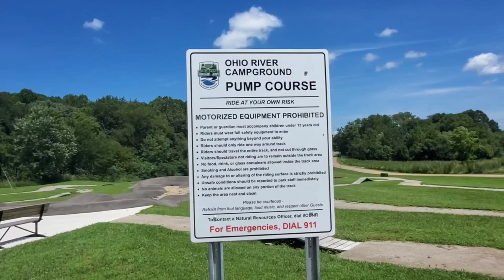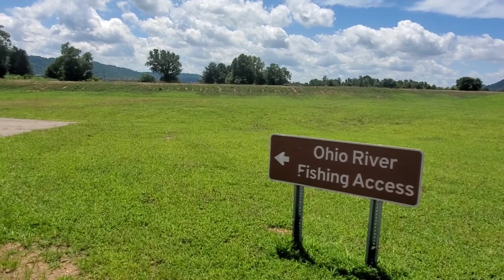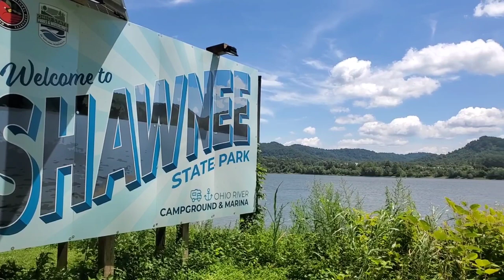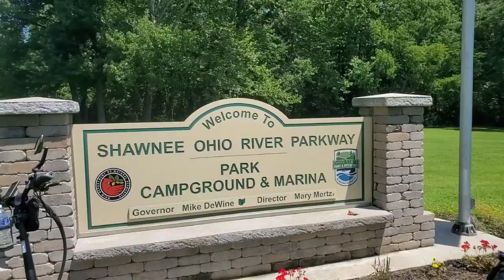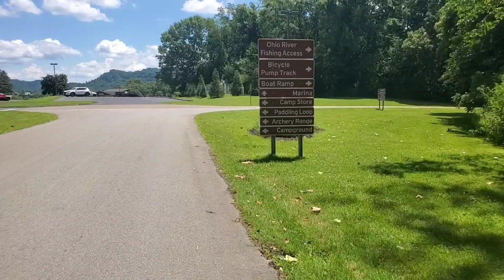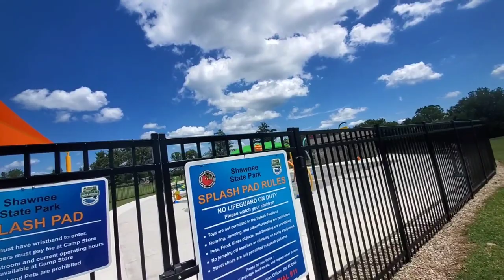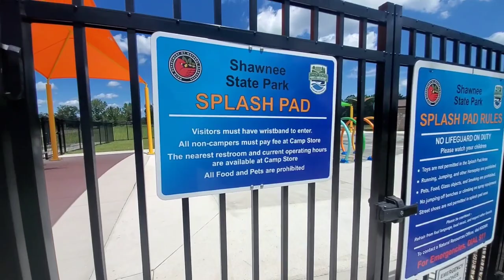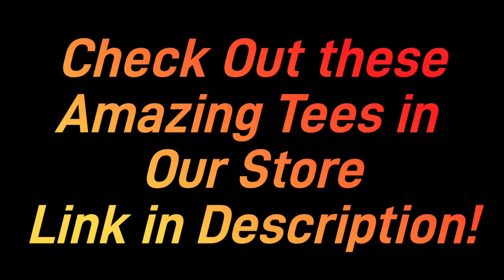rvlife New Campground Alert! - Shawnee Ohio River Campground and Marina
rvlifestyle Hey Errybody, we want to share this Gem of a campground, here in Ohio. This is Shawnee Ohio River Campground and Marina.
We had a Fantastic time here and wanted to share with you.

Below are some Important Links⬇️⬇️

Our Amazon Store has Many Products we would Recommend ⬇️⬇️⬇️

Bike Lights⬇️⬇️

Etsy Shop - V and K Merch,
Tshirts, Mugs and More⬇️⬇️

We participate in the Amazon Associates Program. Any time you click on our Amazon links and purchase, we will receive a small percentage that goes back into our channel and this is at No extra cost to you.